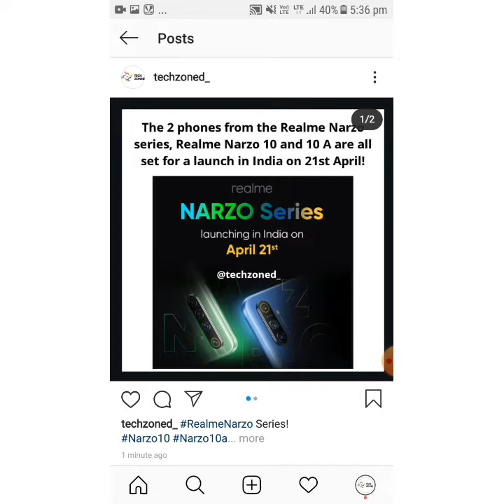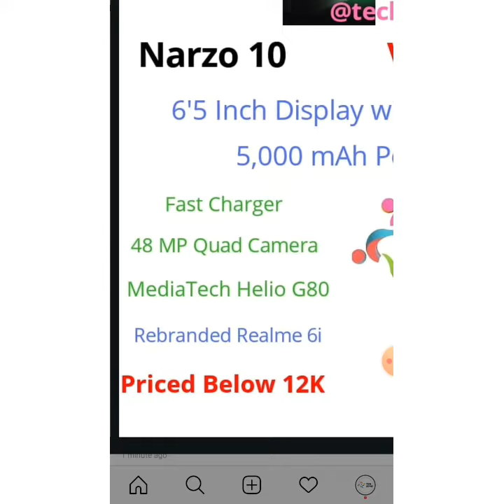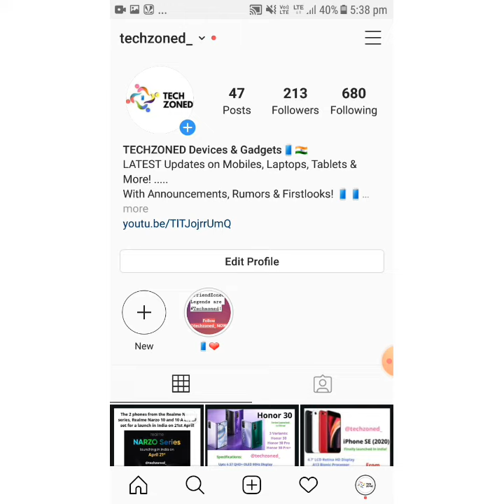Realme Narzo Series Leaked Specs before Official Launch! ✌️🇮🇳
Realme Narzo is set to launch on 21st April in India! Priced under 12K!